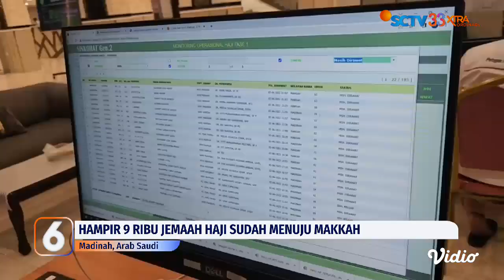Tiga Jemaah Haji Asal Indonesia Tertunda Keberangkatannya Menuju Makkah karena Sakit | Liputan 6